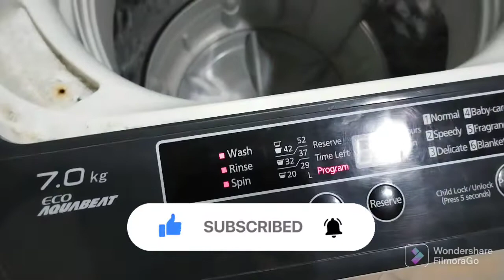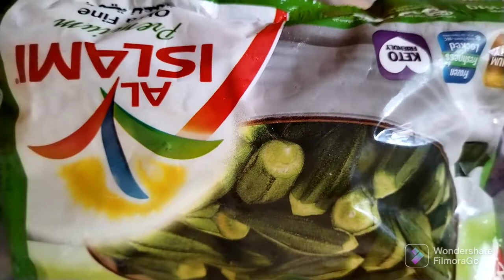My best Vaccum cleaner.... My today vlog.....UAE